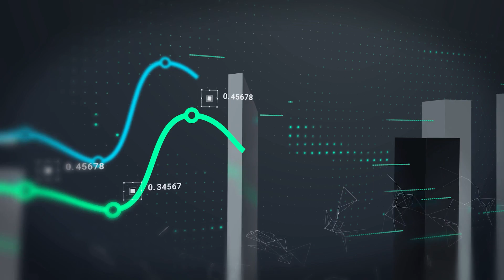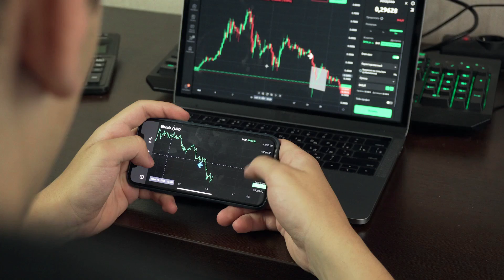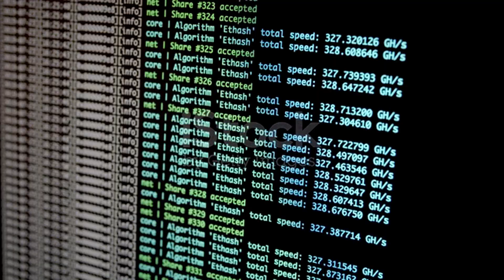FLOKI PRICE WILL X1000 ON THIS DATE - FLOKI PRICE PREDICTION 2024 & 2025